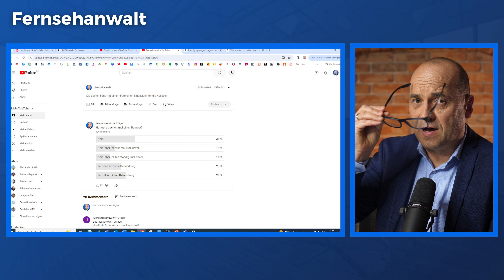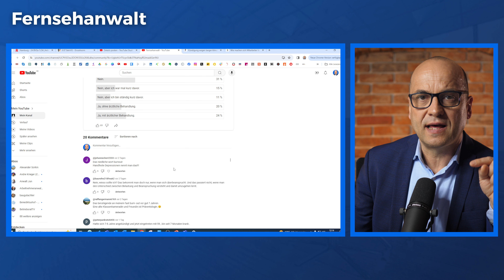Depressionen und Burnout: Hilf mir bitte!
ANZEIGE | 📕 Wer dringend Hilfe benötigt, kann sich dieses Buch der Stiftung Warentest kaufen. Ich habe dort den arbeitsrechtlichen Teil geschrieben:

Info-Telefon Depression:
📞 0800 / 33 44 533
📅 Mo, Di, Do: 13:00 – 17:00 Uhr
📅 Mi, Fr: 08:30 – 12:30 Uhr

Nummern der Telefonseelsorge (24/7 kostenfrei & anonym):
📞 116 123